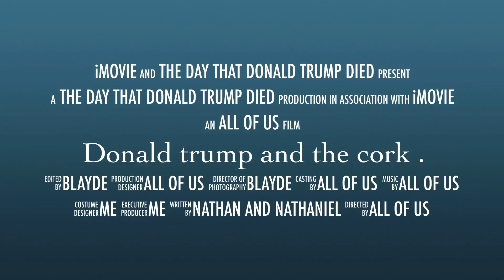Corked - Blayde, Nathaniel, Nathan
Created for Media Arts 2017